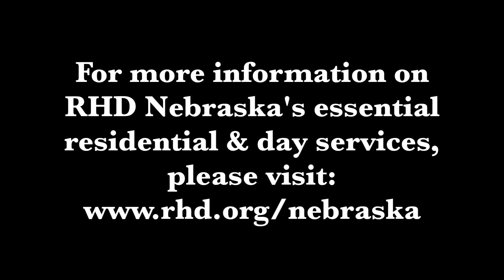RHD's Live Yes Studio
RHD's Live Yes Studio is a creative arts day program for people with intellectual disabilties at RHD Nebraska. Live Yes Studio breaks down societal barriers and creates a space where individuality is fostered, celebrating the unique abilities each person brings to this open and creative environment.